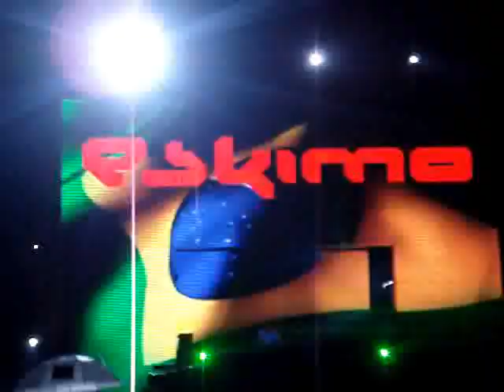XXXperience - Eskimo - Are You Serious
XXXperience Ed. Especial 2007 - Eskimo - Are You Serious